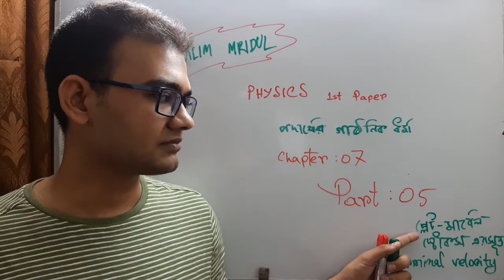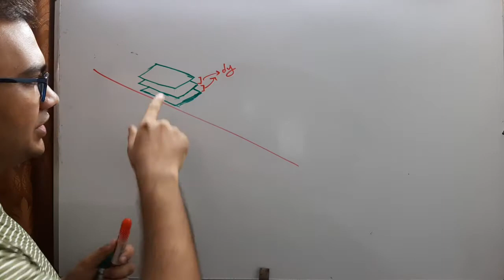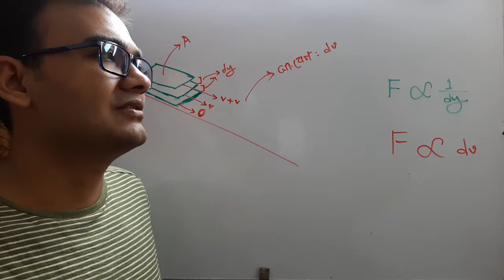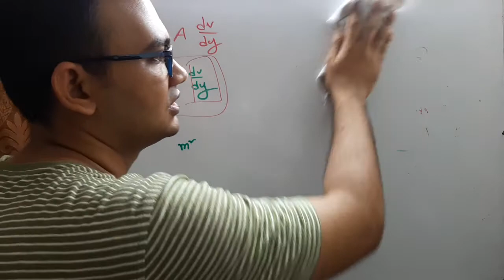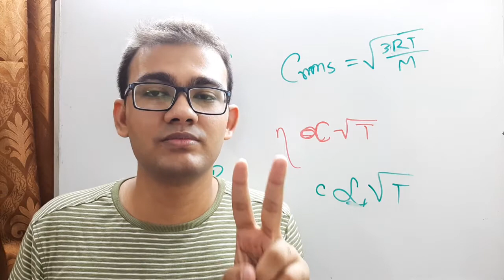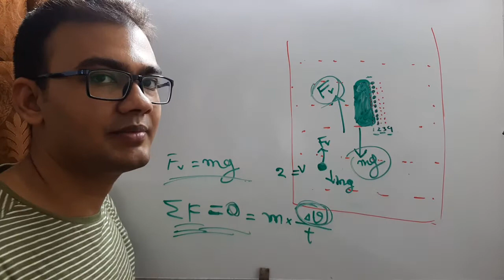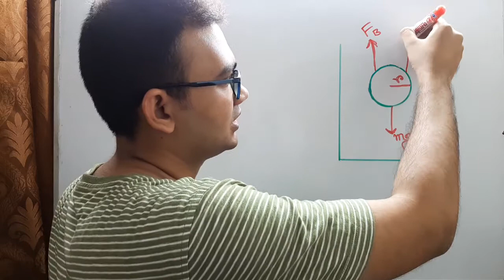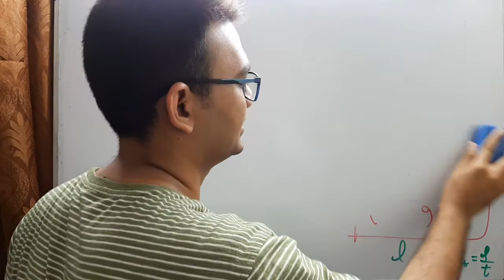Physics 1st Paper পদার্থের গাঠনিক ধর্ম structural properties of matter chapter 07 part 05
You might get surprised with the name of the group. If you are in this group, consider yourself as one of my favourite juniors. You might be good at study, leadership, sports, singing, literature, photography etcetera.
I want to gather the people who are enormously talented in my perspective. But don't get yourself granted because your mistakes can let you down in my eyes.

welcome ☺️